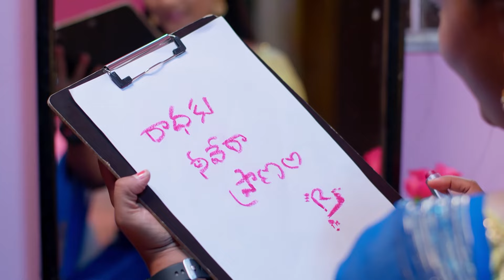Radhika వెళ్ళిపోగానే ఆ కల సంతోషం | Radhaku Neevera Praanam | Full Ep 23 | Zee Telugu | 19 May 2023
Episodic Synopsis:
Dhoom Babu records a video of Om Babu giving updates to Kanchanavalli and blackmails him for money. Radhika is delighted when Karthik calls her to ask about his wallet.

Show Generic Synopsis:
Police Officer Karthik loses his wife in an accident and vows to catch her killer. Meanwhile, a mystical bond develops between him and artist Radhika, who adds colour to his dim life.

Show Name: Radhaku Neevera Praanam
Star Casts Name: Nirupam, Anila, Srinivas Reddy
Characters Name: Kartik Krishna, Darmavati, Aravinda Rao
Ep No: 23